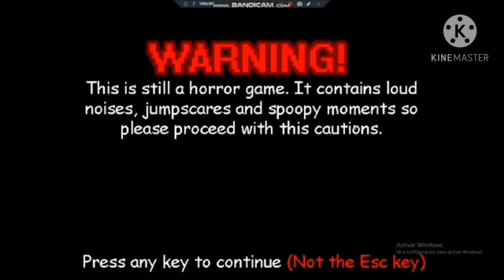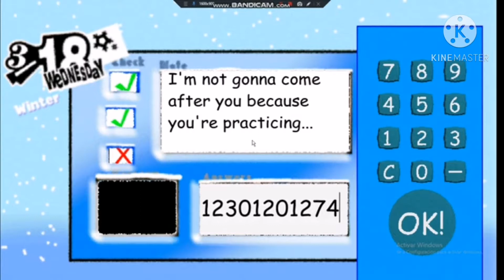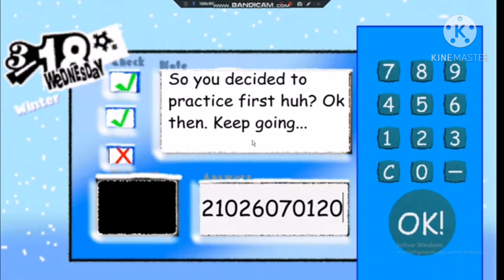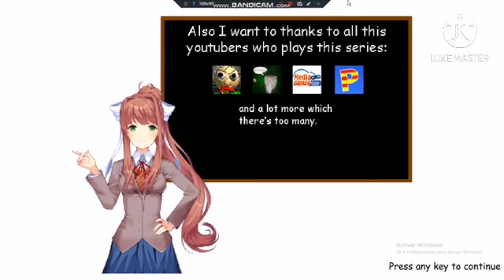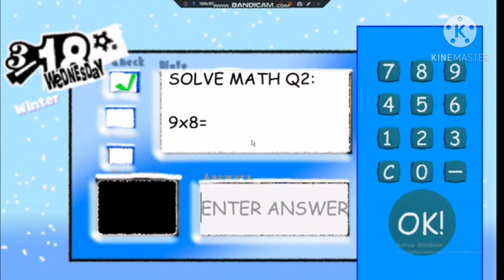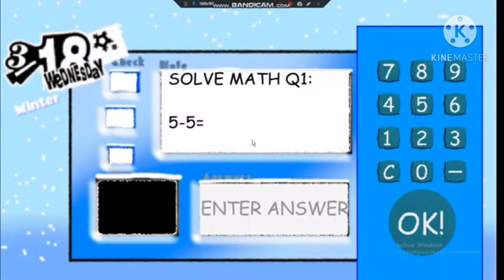MBRMS Hard School Christmas Edition - BBRMS: Hard School Map Mod (Part 1) (Gameplay)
MBRMS Hard School Christmas Edition - BBRMS: Hard School Map Mod Full Game and All Normal Endings

Now after, the christmas is here... So you can 1 extra, for you need Collect 8 Gifts, and then, get the schoolhouse or elevate to win. But NO MORE SLENDERBALDI IN FREE RUN & MAIN MODE!

Credits:

*Paulor94 - Map Creator